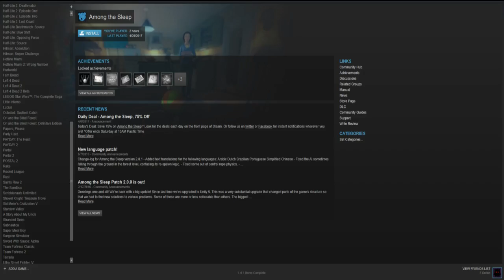My Computer BROKE